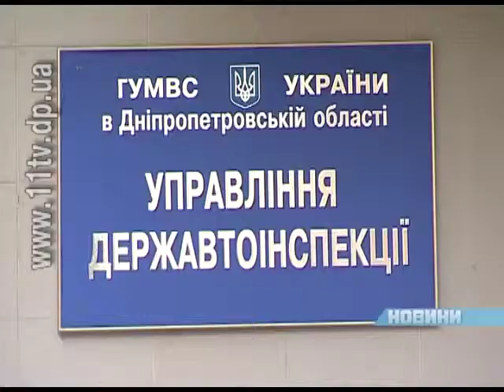У Дніпропетровську водій легковика врізався у трамвайну зупинку